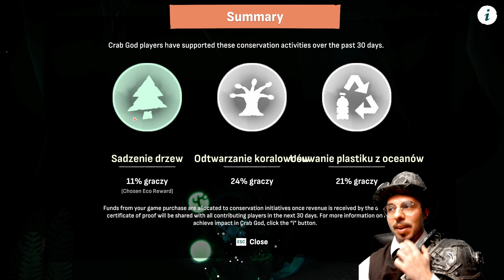Ten Skarb Zdecydowanie Kusi # Crab God PL #6 Gramy po polsku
Współpraca:
Opis Gry
Crab God to klimatyczna podwodna gra strategiczna. Poprowadź swoją kolonię krabików przez dzikie głębiny oceanu i broń jaja kolejnego Boga Krabów. Odnawiaj i chroń różnorodne rafy koralowe, zmieniając rzeczywisty świat w miarę postępów w grze. Twórz fale! Czcij potęgę szczypiec!
 ► Gra : Crab God
► Tryb: Single Player
► Gatunek: Strategiczna, Rougelike, Survival
► Producent: Chaos Theory Games
► Wydawca:  Firesquid